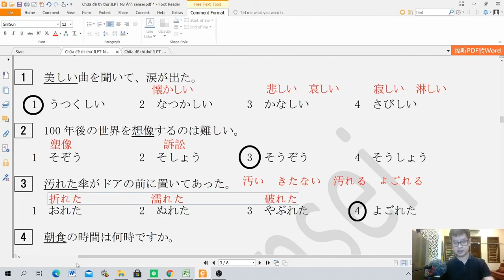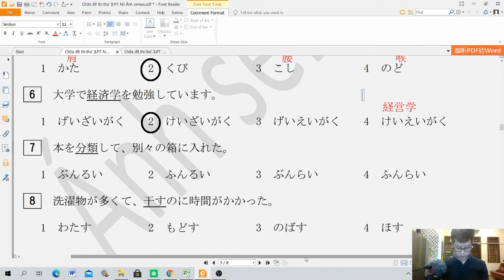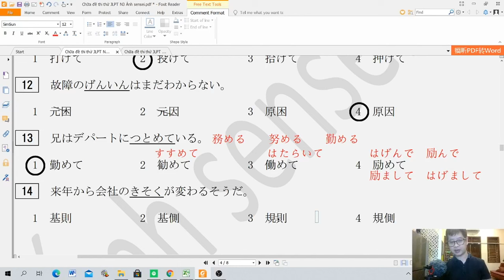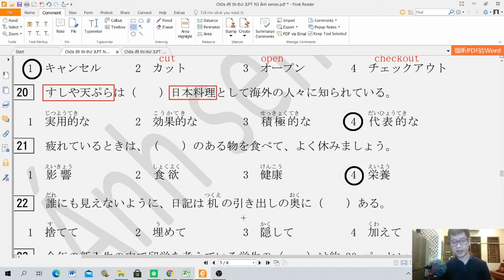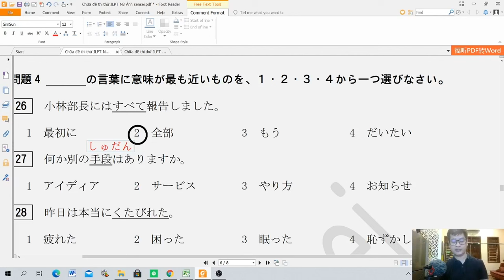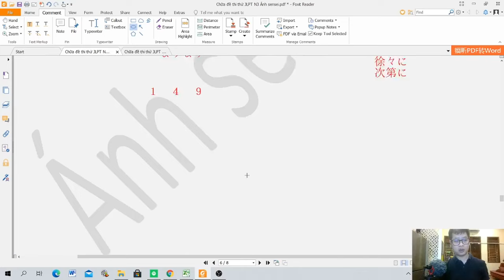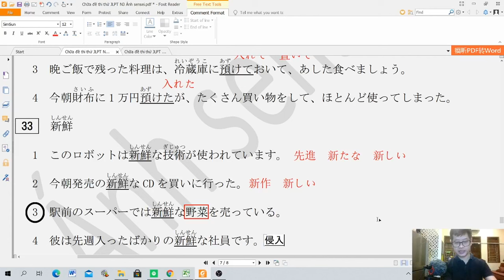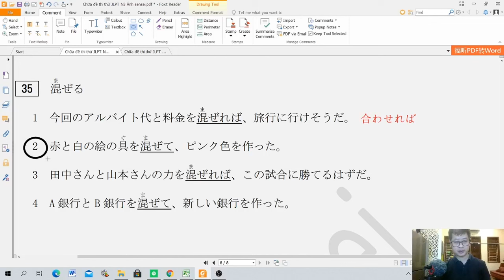Chữa đề từ vựng JLPT N3 7 2015